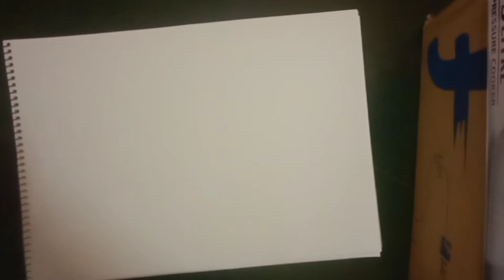Warli Painting, Dancing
Description - This Video to teach about how to paint warli painting in simple method. This will use full for kids and beginner.

Any Queries, need to buy painting and commission work please call below mentioned details -